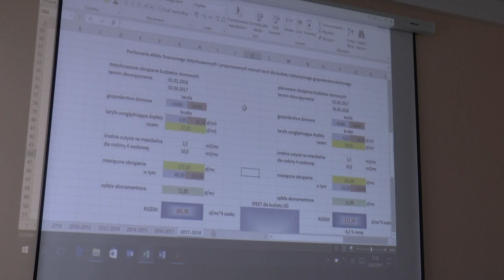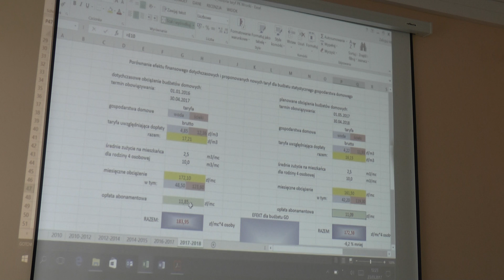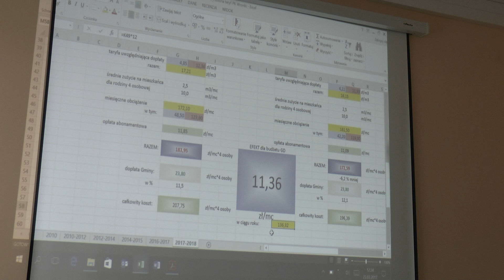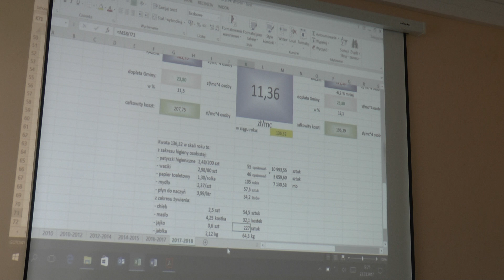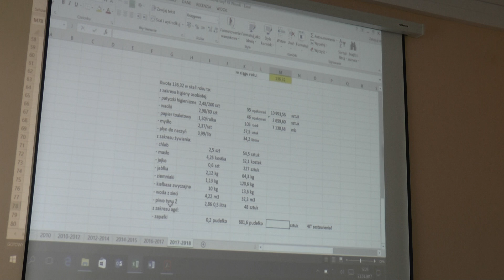komisje połączone III 2017 3